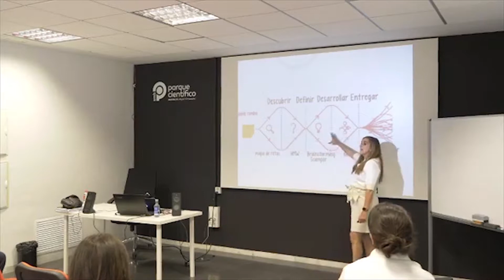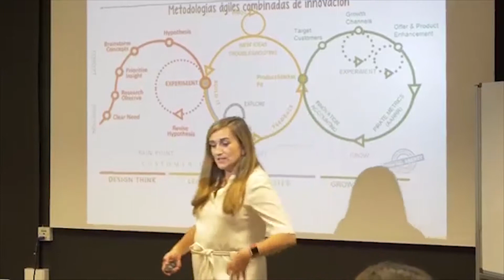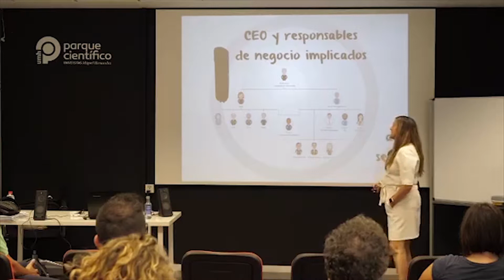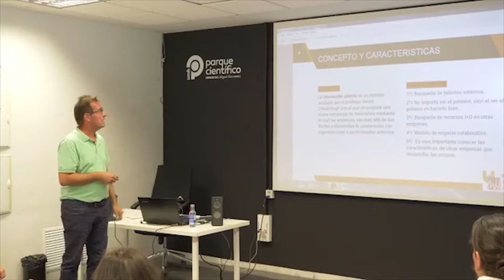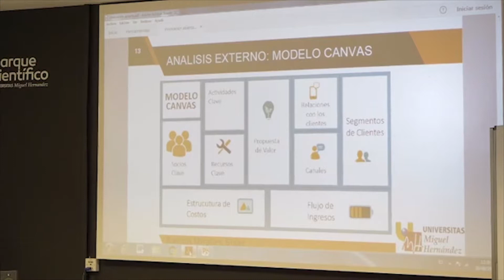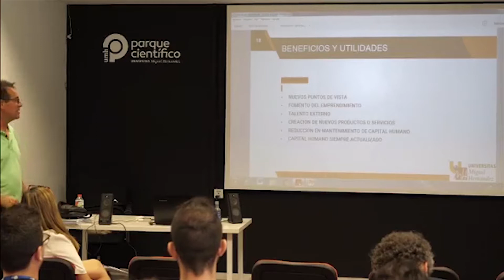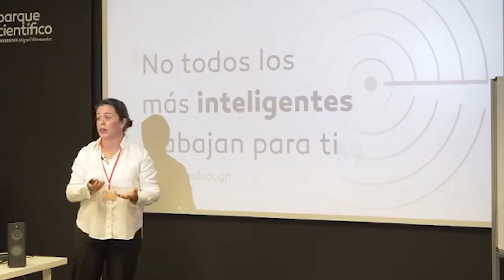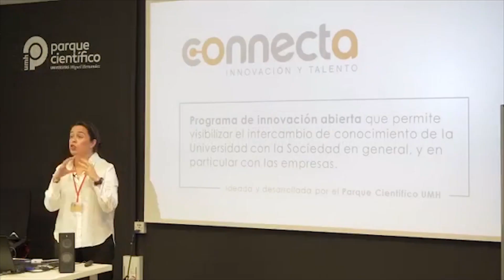DesayunosPCUMH | Cómo abordar la innovación abierta con metodologías ágiles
Claves para crear nuevos productos y servicios a través de la innovación abierta es el tema principal sobre el que girará el Desayuno Formativo que ha organizado el Parque Científico de la UMH.

Comenta tus impresiones con el hashtag DesayunosPCUMH y sigue la jornada por nuestro Twitter: @pcientificoumh.